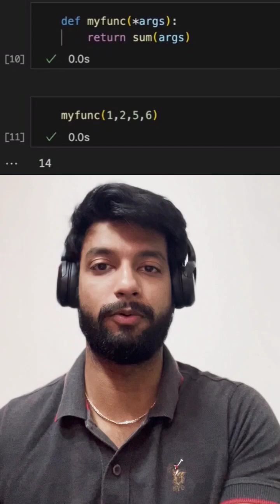**ARGS and **KWARGS in Python @VedaVartha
In Python, *args and **kwargs are special syntax used in function definitions to pass a variable number of arguments to a function.

1. *args (Non-keyword Arguments):
*args allows you to pass a variable number of positional arguments to your function.
The arguments are passed as a tuple.

2. **kwargs (Keyword Arguments):
**kwargs allows you to pass a variable number of keyword arguments to your function.
The arguments are passed as a dictionary where keys are the argument names and values are the argument values.